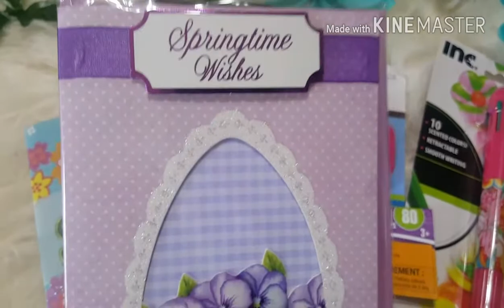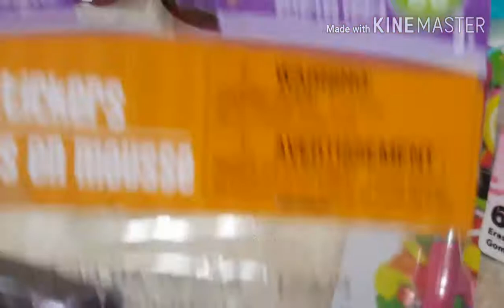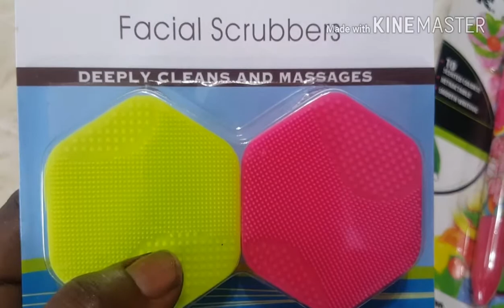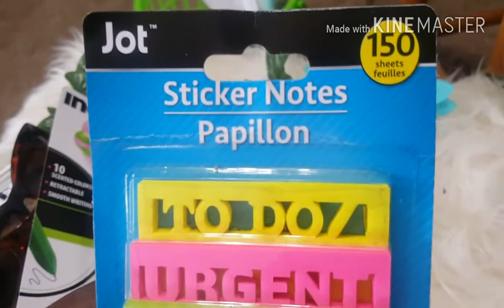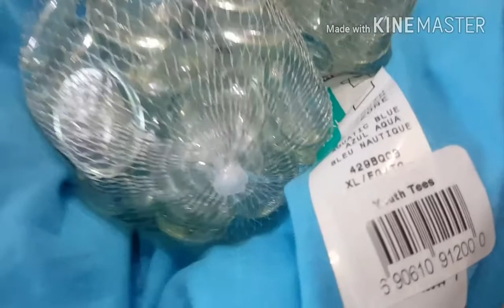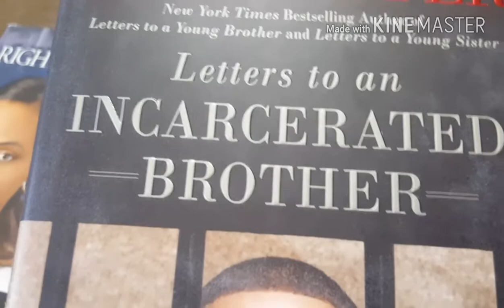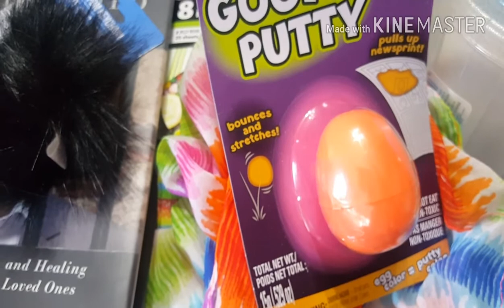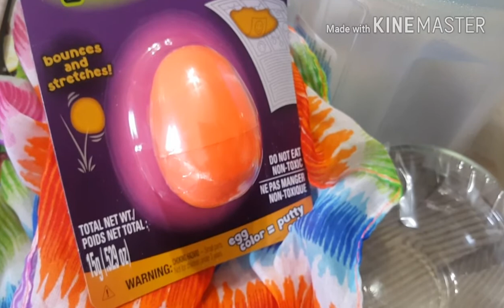Dollar Tree New Spring item 2017